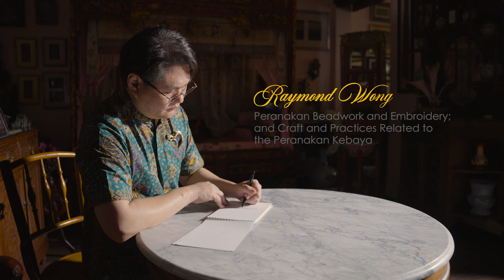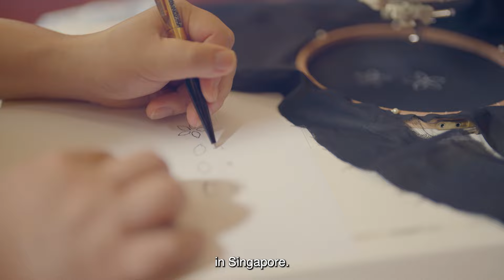Stewards of Intangible Cultural Heritage 2023 - Raymond Wong